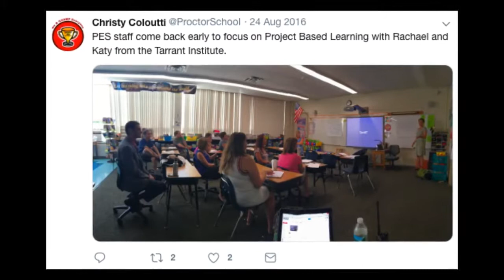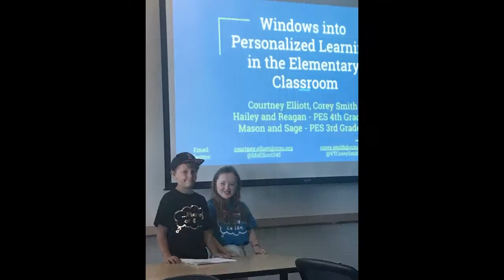Meet the Proctor Elementary School Learning Lab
In Learning Lab VT, students and educators partner in pursuing action research around how to improve learning outcomes in a particular classroom or school. At Proctor Elementary School, educator Corey Smith explains how this model has worked for and with her students.